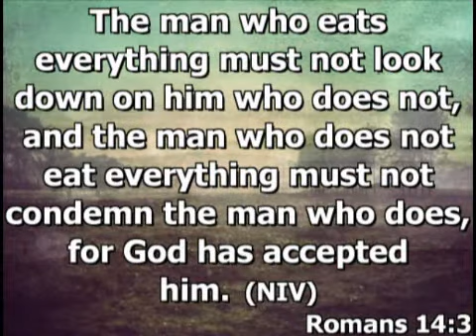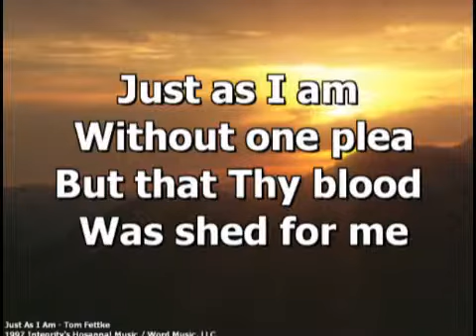Court's Adjourned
9/28/2014